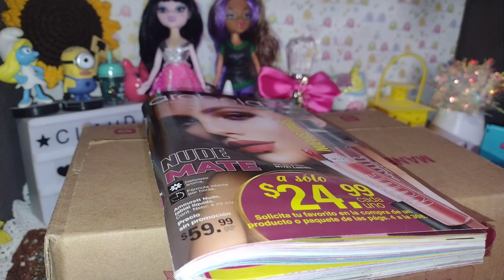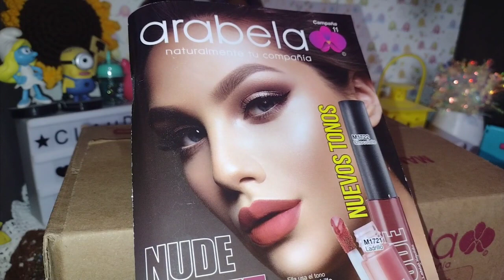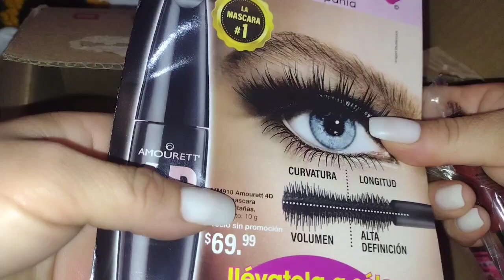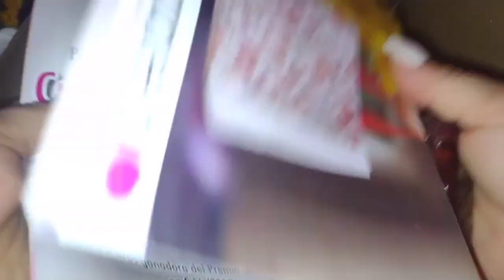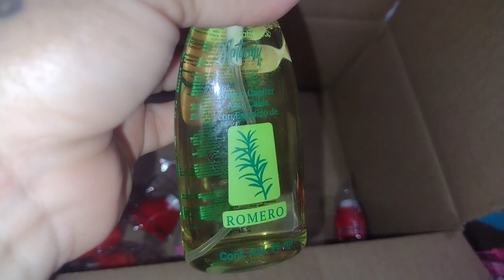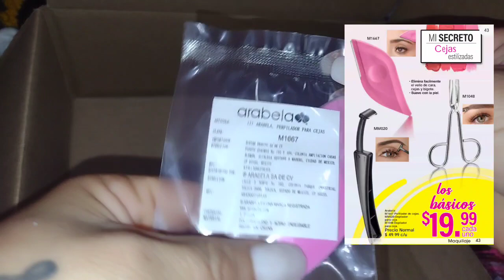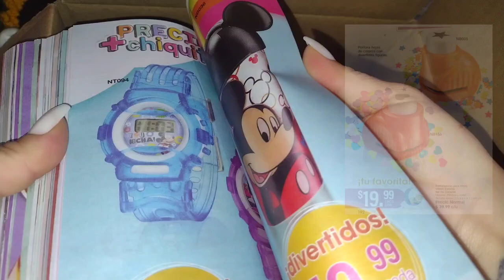Unboxing de Arabela c11/2023